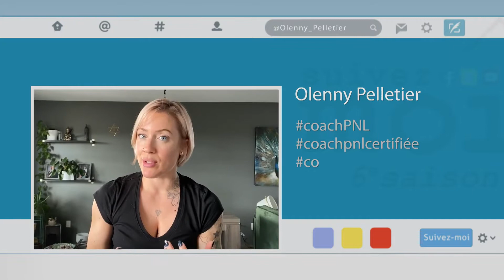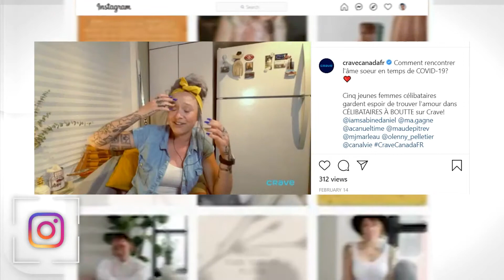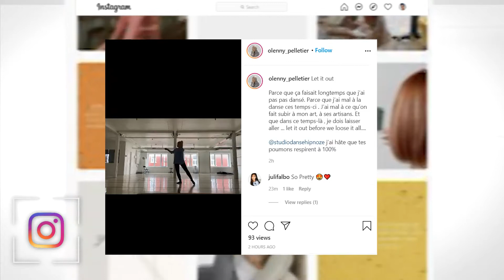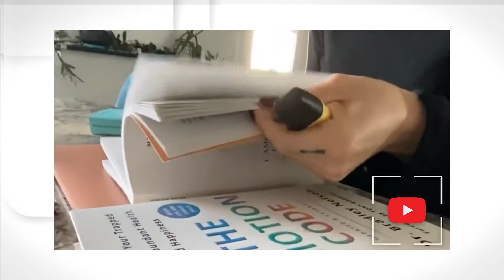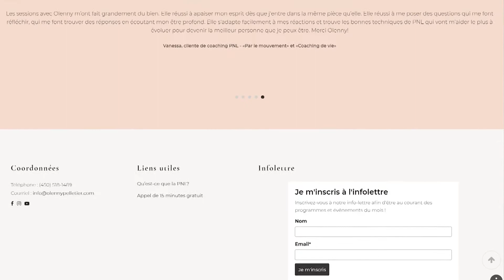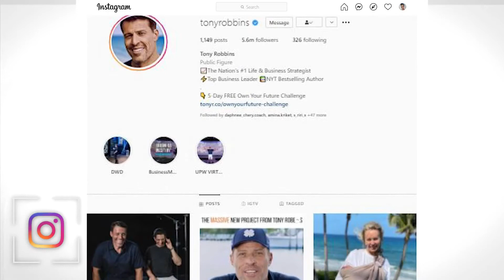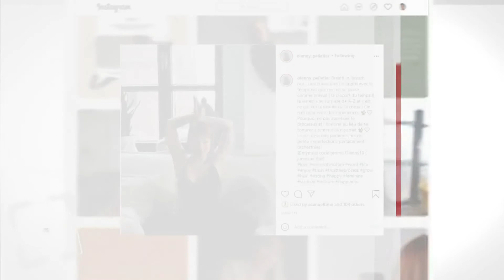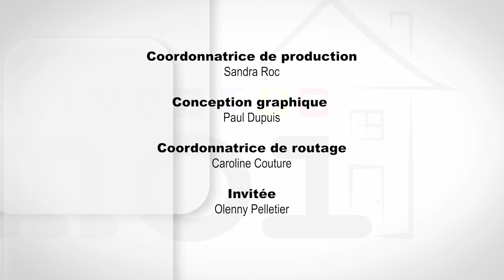Suivez-moi S6 E6 Olenny Pelletier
Sabine rencontre Olleny Pelletier, une coach certifier en PNL et en séduction. Elle donne des trucs et astuces pour trouver l’âme sœur en pleine pandémie.